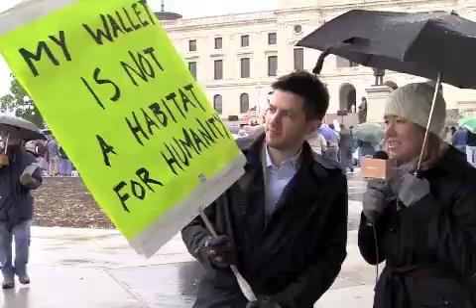Sunny TV - Behind Enemy Lines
Political humorist Sunny Lohmann visits a Tea Party and confirms rampant racism and terrorist activities.